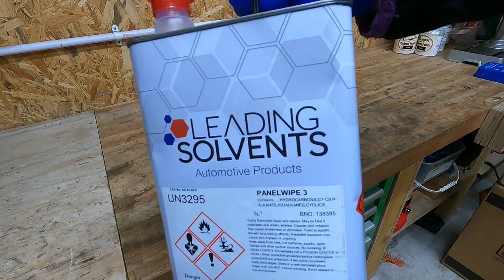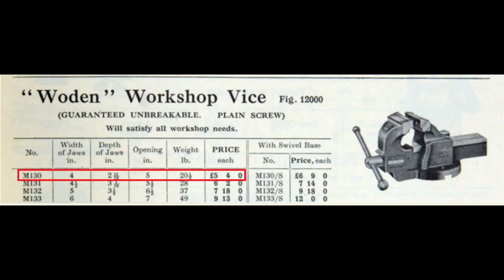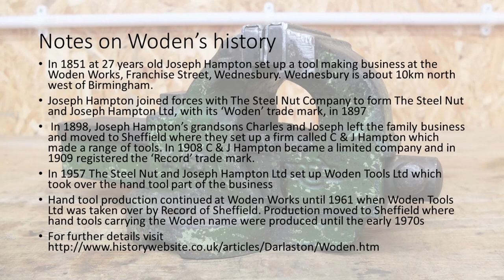Woden M130 Vice Restoration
In this video I restore a Woden M130 workshop vice. When I bought the vice it was in pretty good shape so all it really needed was a good clean, fresh paint and lubricating.

There's some information about Woden's history at the end of the video. For further details on this visit this webpage